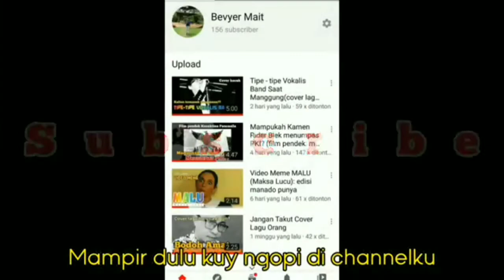Atlet Terbaik Sepanjang Masa (di berbagai cabang olahraga populer di masyarakat)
Kalau bicara yang terhebat, ada banyak sekali atlet-atlet yang hebat dimuka bumi ini yang sangat susah untuk dibandingi satu sama lain.
Mereka yang terpilih adalah Yang Terbaik dari segi prestasi ataupun kontribusi mereka yang mampu mempopulerkan olahraga yang digelutinya.
Konten ini bersifat informasi semata yang dirangkum dari wikipedia dan berbagai artikel lain yang ada di google.
Siapa saja mereka?? cekidot